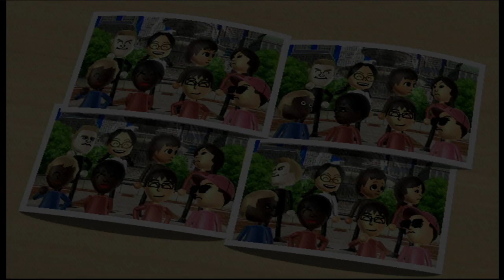Wii Party Board Game Island Akira vs Ren vs Emily vs Fritz